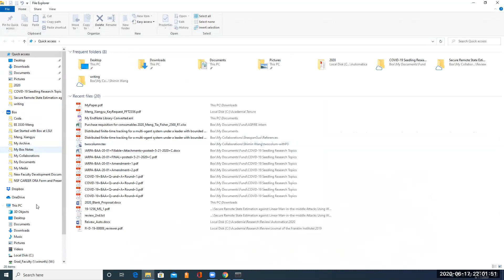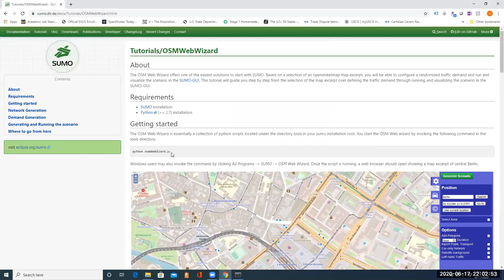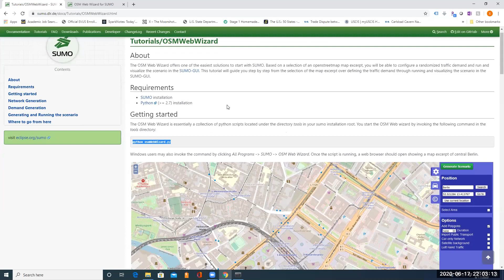SUMO Tutorials/OSMWebWizard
This video shows how to run Python code in SUMO when you have Anaconda installed in your computer.